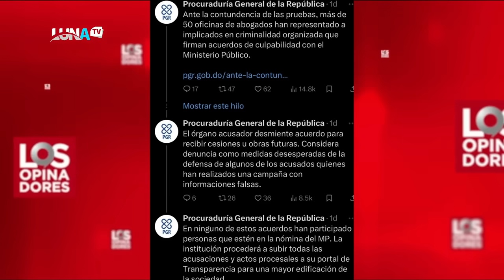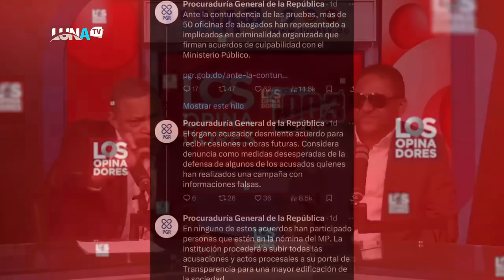Se le fue la guagua a la procuradora Miriam Germán queriendo intimidar a la opinión pública